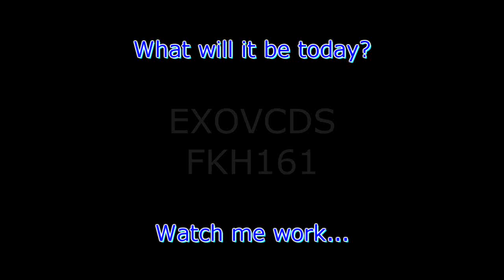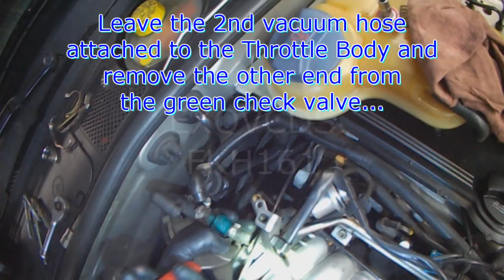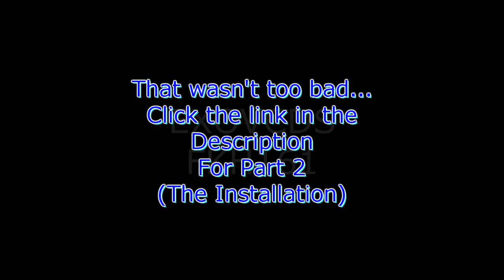Audi B5: V6 ATQ Throttle Body Replacement (Part 1)